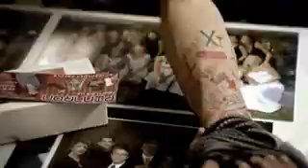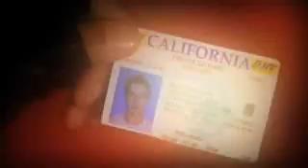Bar Starz, The Movie Trailer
Emancipating himself from his crazy girlfriend, Barry Shlotzak is in need of a new start, new challenges, and a new life. Hes about to find it when his best friend, Douglas, convinces him to enter a contest, with the Grand Prize being an internship with the local Bar Starz. Everyone knows the Bars Starz, they are the guys who set the trends, get the girls, and personify coolness.

The local Starz, led by Donnie Pintron, test Barry and his fellow contestants on the maxims of nightclub etiquette. In order to make the cut, the contestants must gain entrance into the most exclusive clubs, dress to perfection, and pick up the hottest chicks. Comedy ensues in this wacky world of nightclub denizens. Best Of Youtube